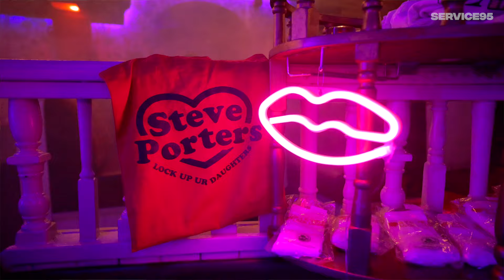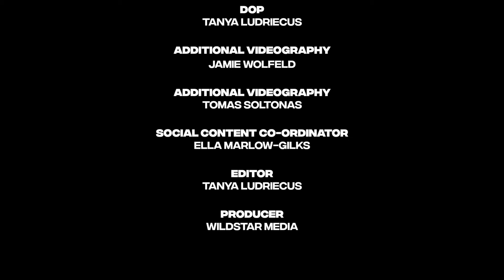Backstage With: Drag King Daisy Doris May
Service95 goes Backstage With: Daisy Doris May. A London-based drag king and the founder of the drag troupe Haus of Dons, Daisy invites us into her dressing room at the infamous venue The Box, Soho, before her solo stand-up show ‘How To Flirt: The Ted XXX Talk’, alongside her drag king persona Steve Porters.

The performer shares her journey into the world of drag, her process for developing characters (spoiler: harnesses are involved), and why the world should be paying as much attention to drag kings as to queens!

Credits:
Talent: Daisy Doris May
Director: Pia Brynteson
DOP: Tanya Ludriecus
Additional Videography: Jamie Wolfeld and Tomas Soltonas
Editor: Tanya Ludriecus
Social Content Co-ordinator: Ella Marlow-Gilks
Produced by Wildstar Media